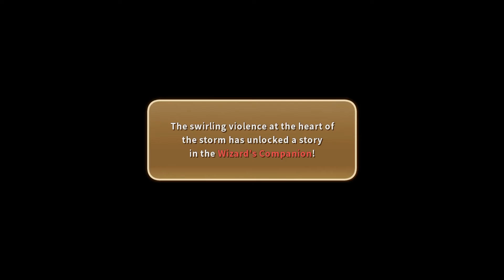Ni no Kuni Wrath of the White Witch™ V17